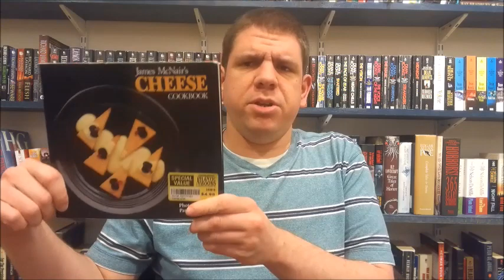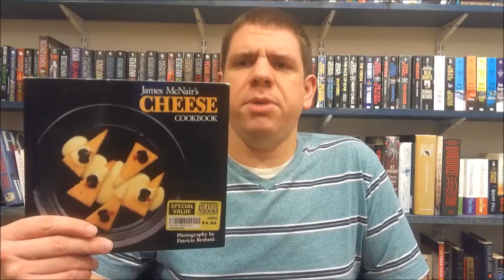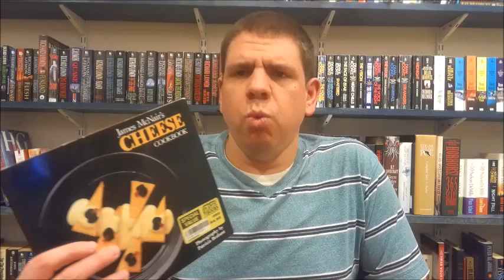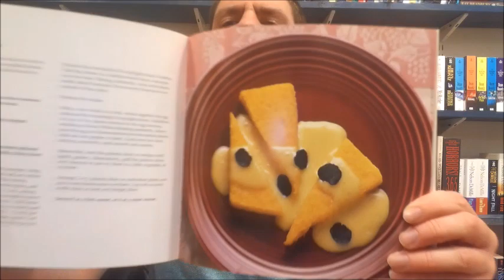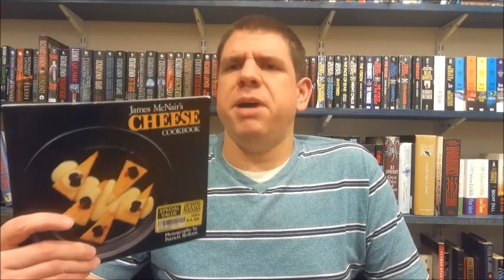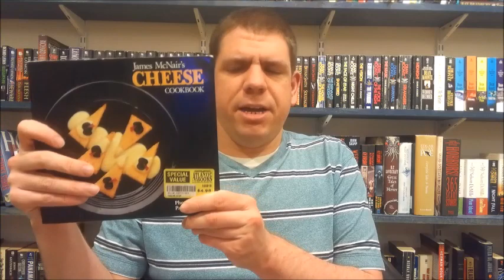Josh Reviews "James McNair's Cheese Cookbook" by James McNair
Josh reviews a cookbook that he has owned for 20 years that centers around cheese and features recipes containing cheese.